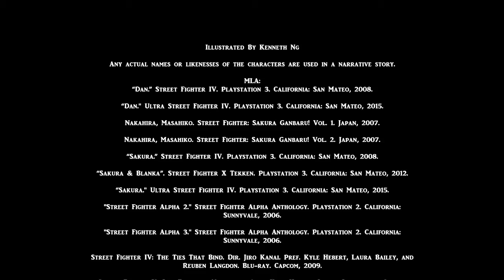Street Fighter Shorts Sakura's Story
All characters (except mine) are TM and copyright to their respectful owner. Some audios are TM and copyright to their respectful owner. There is a character is own and copyrights to Kenneth Ng. All visuals (except Dan’s prologue) are done by Kenneth Ng. This video isn't associated with Capcom. Some dialogues are from the anime, games, and manga. Please support the company by buying their official products.

MLA:
“Dan.” ストリートファイターIV. Playstation 3. California: San Mateo, 2008.

“Dan." ウルトラストリートファイターIV. Playstation 3. California: San Mateo, 2015.

Nakahira, Masahiko. Street Fighter: Sakura Ganbaru! Vol. 1. Japan, 2007.

Nakahira, Masahiko. Street Fighter: Sakura Ganbaru! Vol. 2. Japan, 2007.

“Sakura.” ストリートファイターIV. Playstation 3. California: San Mateo, 2008.

“Sakura & Blanka”. ストリートファイター X 鉄拳. Playstation 3. California: San Mateo, 2012.

“Sakura." ウルトラストリートファイターIV. Playstation 3. California: San Mateo, 2015.

Street Fighter Alpha The Movie. Dir. Shigeyasu Yamauchi. Pref. Skip Stellrecht, Lia Sargent, and Steven Blum. DVD. Manga Video, 2000.

"Street Fighter Alpha 2." Street Fighter Alpha Anthology. Playstation 2. California: Sunnyvale, 2006.

"Street Fighter Alpha 3." Street Fighter Alpha Anthology. Playstation 2. California: Sunnyvale, 2006.

Street Fighter IV: The Ties That Bind. Dir. Jiro Kanai. Pref. Kyle Hebert, Laura Bailey, and Reuben Langdon. Blu-ray. Capcom, 2009.

ストリートファイターV. Dir. Takayuki Nakayama. Perf. Kyle Hebert, Laura Bailey, and Reuben Langdon. Blu-ray. Capcom, 2016.

“Zangief." ウルトラストリートファイターIV. Playstation 3. California: San Mateo, 2015.

Briefing:
Sakura’s back story...